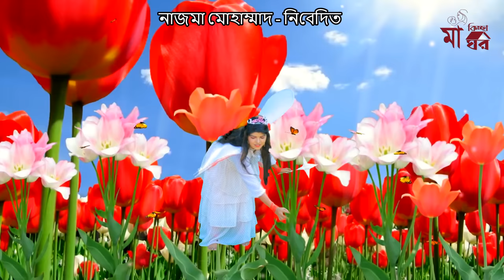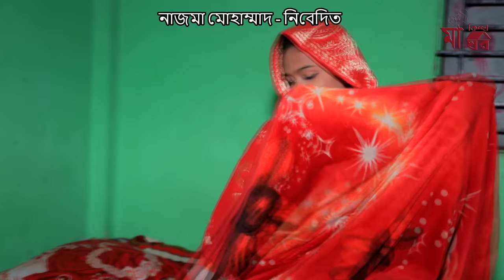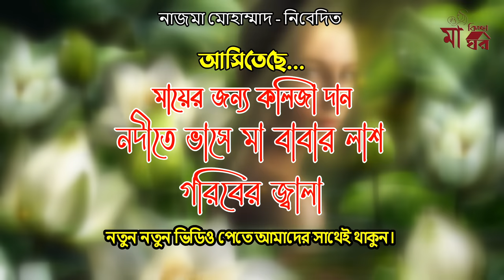কালার প্রেমে পরী পাগল | Kalar Preme Pori Pagol | Rana Bappy | New Gramin Kissa Pala | Jari Gan 2022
কালার প্রেমে পরী পাগল কিচ্ছা

Story : কালার প্রেমে পরী পাগল
Script : Hero Kajim
Cast : Hero Kajim. Riya. Sowkot Molla. Najma. Shiuly. Ashik. Rohinga
Direction : Hero Kajim
Edit. Animetion & Color : S.R.Shahin
Makeup : Sumon Mahi
Dop : Raton Ahmmed